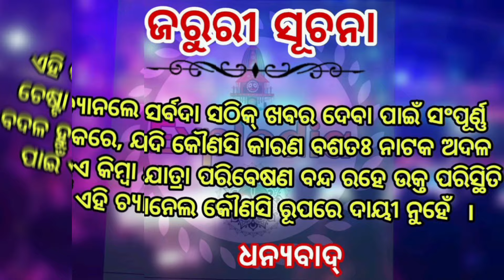Ajira Nataka 26 July 2024 || Jatra Update Today Kou jatra party kouthi Jatra Update ExplOdia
Ajira Nataka Ajira Jatra Update/Kou jatra party Kouthi today/Jatra Khabar/Jatra News

om kumar
super singer om kumar
jatra lover
odisha jatra lover
sibani gananatya
tulasi gananatya
konark gananatya
Jatra lover
Explodia
kanha swain jatra
daitari panda
piyush
anchor krishna kumar
kalinga gananatya
ranga mahal
rajdhani apera
sai samrat apera
binod bebina
kanha tiki
rati mituna
mituna vlogs
vikari comedy
daya comedy
tulasi gananatya
juli panda
dali bhuyan
goura das
nari panda
sibani gananatya
khandagiri jatra
bhubaneswar news
full jatra
full odia jatra
konarka gananatya
Ajira nataka
Ajita natak
today jatra khabar
Jatra khabar
new jatra
Ajira jatra
jatra video
Kou jatra
Kou jatra pati kout
Somnath panda jatra update
ExplOdia
Jatra samachar
Stv odia
Stv odia jatra
ଆଜିର ନାଟକ
Jatra khabar
Somnath panda jatra update today
Jatra kouthi padichi today
balaram jena jatra update today